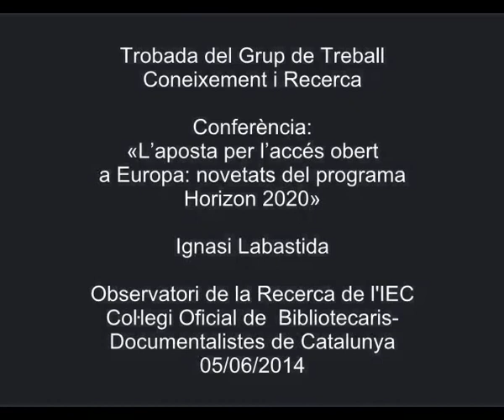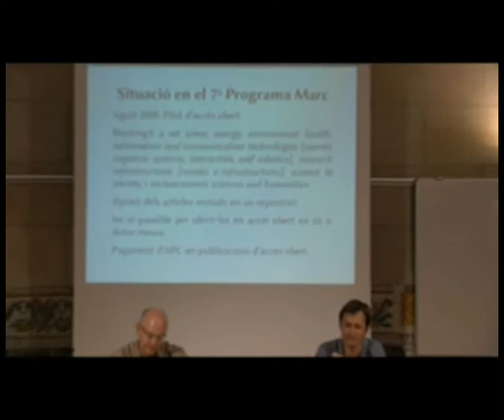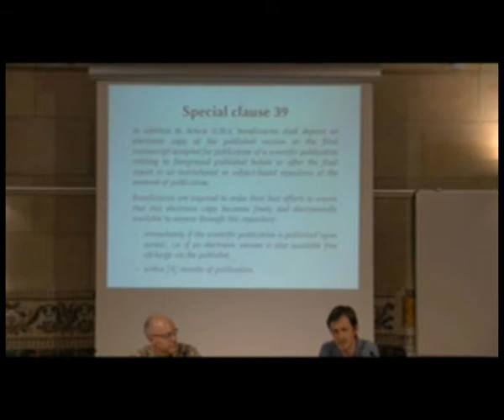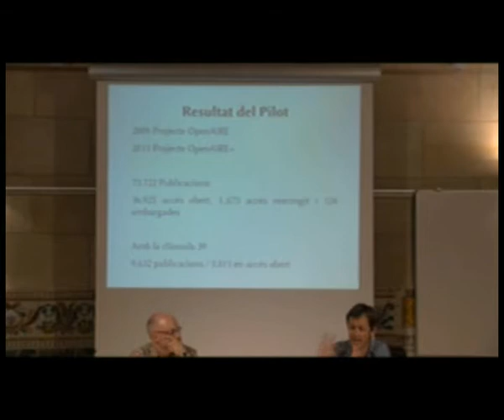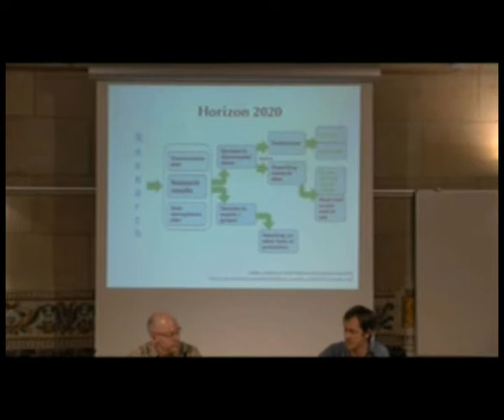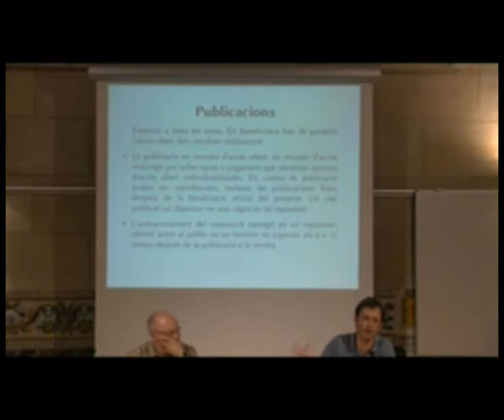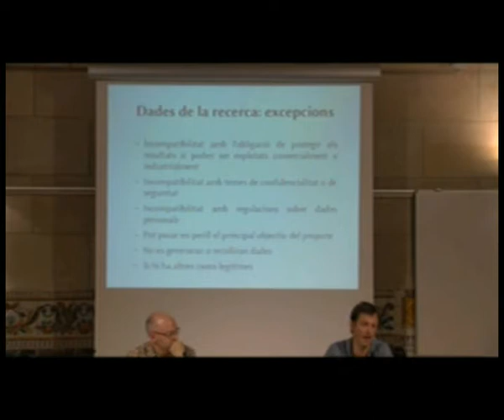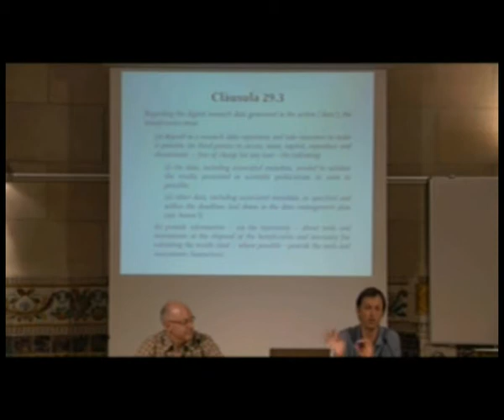«L'aposta per l'accés obert a Europa: novetats del programa Horizon 2020»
Conferència d'Ignasi Labastida, de l'Oficina de Difusió del Coneixement de la Universitat de Barcelona. La conferència es va pronunciar a l'IEC el 4 de juny de 2014, en el marc de la Trobada del Grup de Treball Coneixement i Recerca. L'organització va ser a càrrec de l'Observatori de la Recerca i el Coŀlegi Oficial de Bibliotecaris-Documentalistes de Catalunya